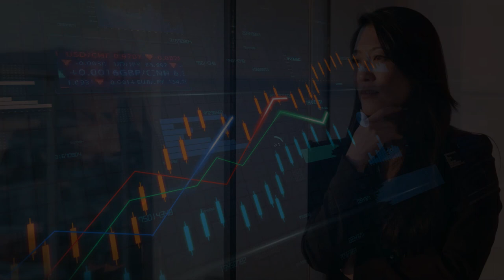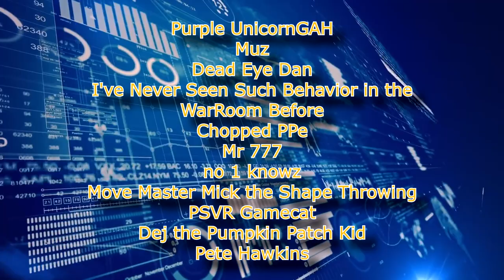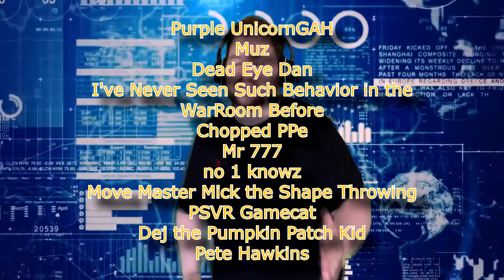Hot or Not? | Phasmophobia | Firewall Ultra | Among Us VR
PSVR2 News comes and goes all the time, but is the news hot or is it not? This video will tell you. Do you want to sell your Firewall Ultra stocks now or wait for a hedge fund to short them?